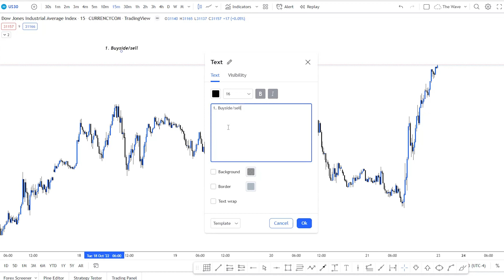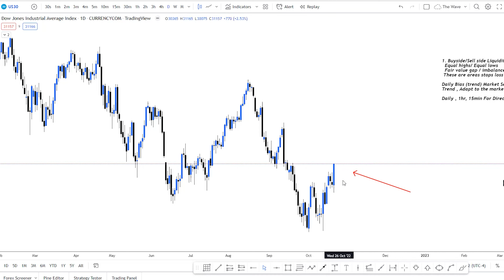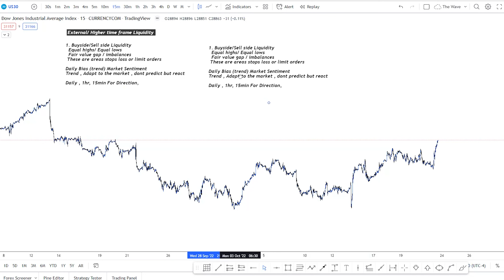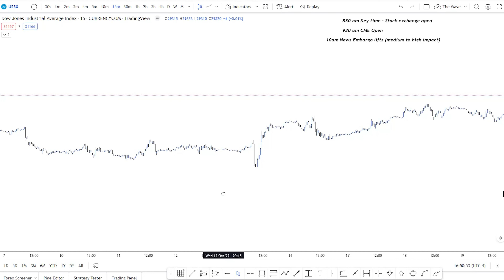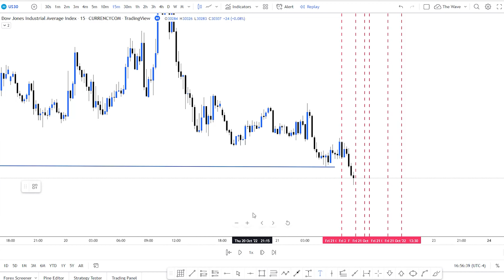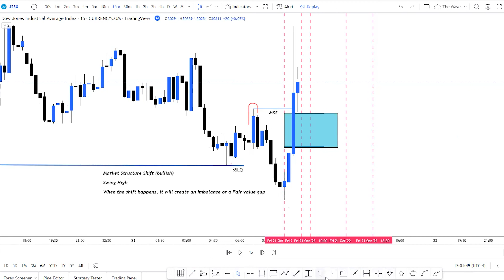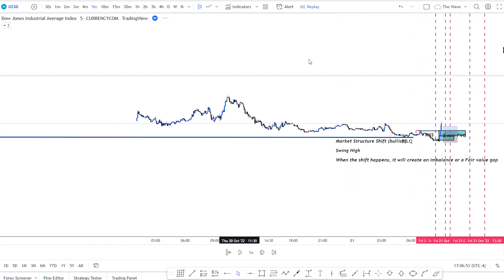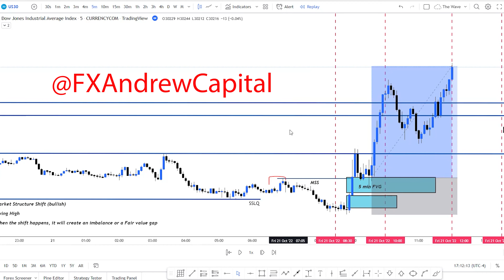ICT Simplified | STEP BY STEP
Mentorship ON OFFER Right Now! Only 50$ LIFETIME! Ends TOMORROW!
Premium Mentorship + Discord ( Massive Value At Low Price ) Only 50$

How to trade ICT | Entries and Exits

Attempting to give an introduction to the concepts taught in ICT's 2022 mentorship series, hoping to help beginners understand the very basics and identify valid intraday trade setups

All credit to ICT; this video is NOT meant to be a substitution for the learning material presented by his video series.